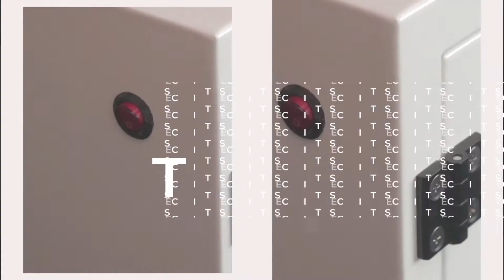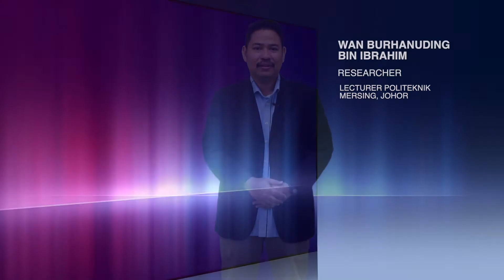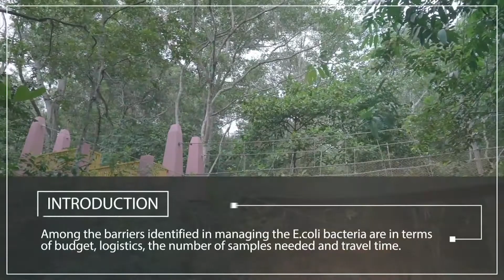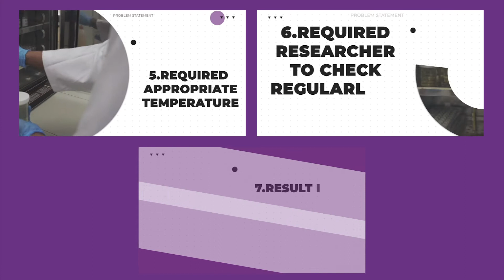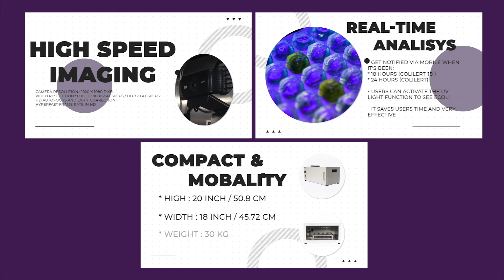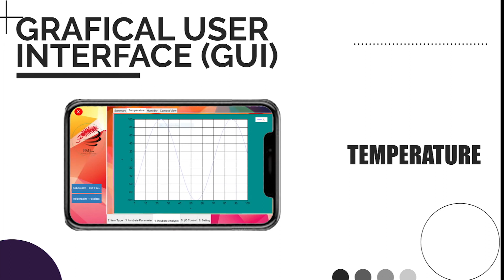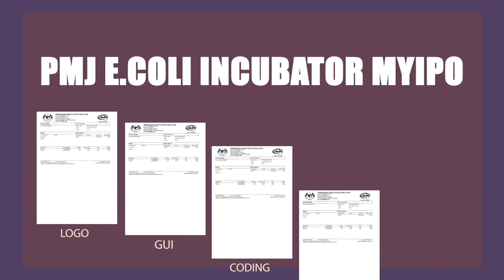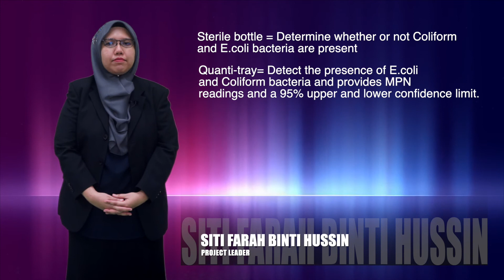PMJ E-COLI PORTABLE INCUBATOR